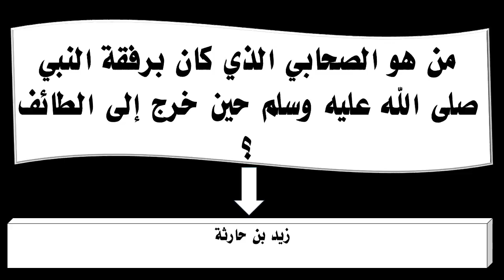من هو الصحابي الذي كان برفقة النبي صلى الله عليه وسلم حين خرج إلى الطائف ؟